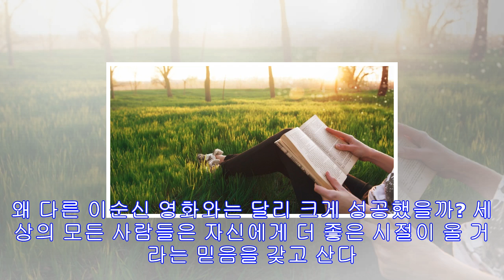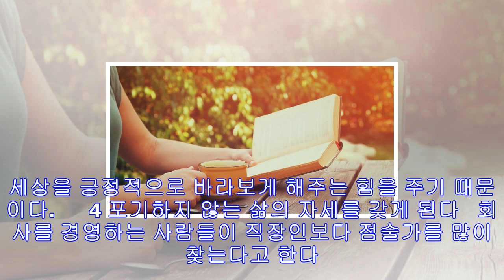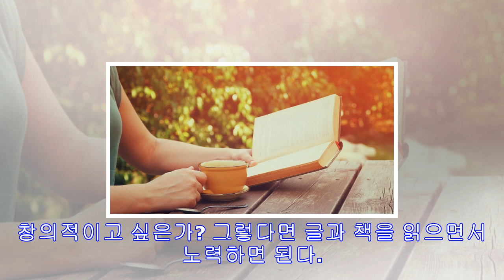글을 읽어야 하는 6가지 이유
글을 읽어야 하는 6가지 이유     [말]보다 [글]로 소통하는 시대가 된 요즘, 사람들은 1년에 한두 번 만나는 친구보다 매일 카톡이며 페이스북, 블로그로 소식을 전하는 친구들과 온라인 공간에서 더 친근하게 만납니다. 이 친구들과 더 잘 소통하기 위해서는 글을 잘 써야 하고, 글을 잘 쓰기 위해서는 좋은 글과 좋은 책을 많이 읽는 것이 필수입니다. 인풋이 풍부해야 아웃풋이 풍부하듯 좋은 글, 좋은 책을 많이 읽어야 좋은 글로 사람들과 소통할 수 있기 때문입니다.    세상이 자기도 모르게 변할까봐 지난 15년간 2천 권 가까이 ...